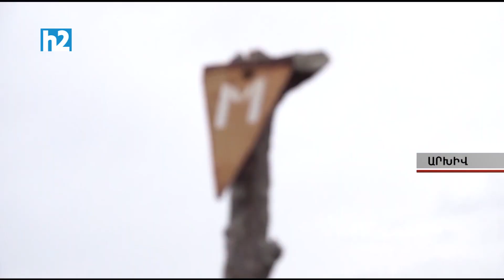Զորքերը հայելային տարբերակով հետ են քաշվում. Արմեն Գրիգորյան: Լրաբեր - 20.01.2022